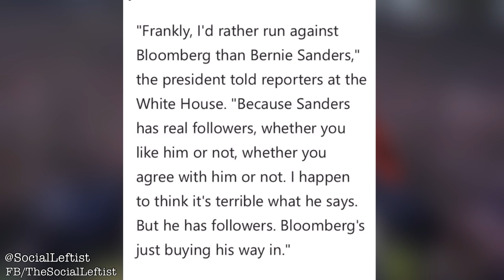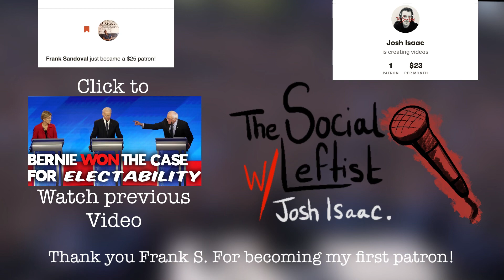Trump Says He Would Rather Face Bloomberg Over Sanders: Bernie ‘has real followers’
Trump says he would rather face Bloomberg over Sanders: Bernie ‘has more followers’
Trump tells reporter he much prefer Bloomberg over sanders because he doesn’t think he can beat Bernie on issues like trade and student debt forgiveness. Bloomberg funds his own campaign so facing him would be much easier according to trump.

Twitter.com/SocialLeftist
Facebook.com/TheSocialLeftist

TheSocialLeftist is a left wing commentary on election news and issues that affect the working class people.